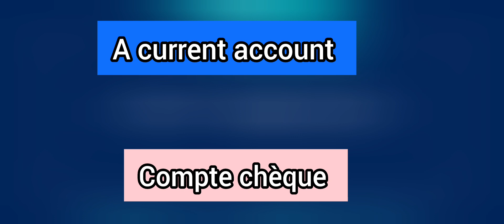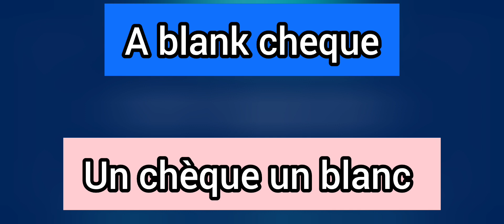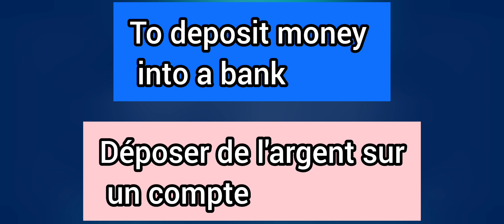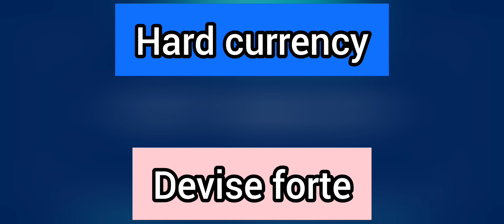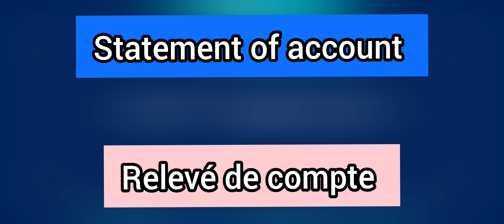L'Anglais des Affaires : Vocabulaire Essentiel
Boostez votre carrière avec notre vidéo sur l'anglais des affaires ! Découvrez les expressions et termes clés pour réussir dans le monde professionnel anglophone. Parfait pour les francophones qui veulent maîtriser l'anglais professionnel. 🇬🇧💼✨